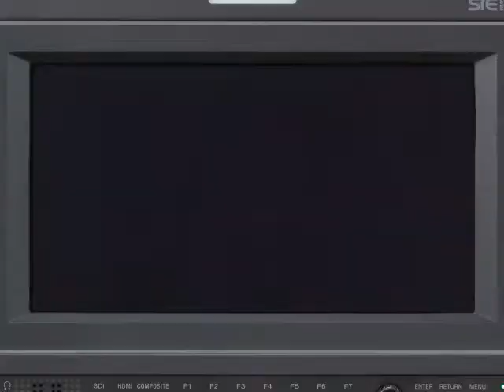Tesco Direct Throughout The Galaxy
Tesco Direct Entry